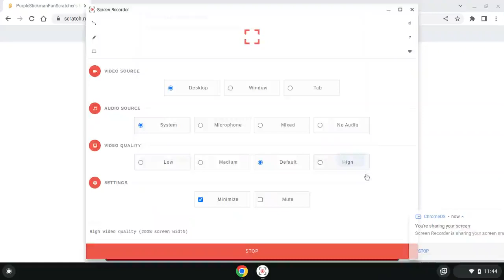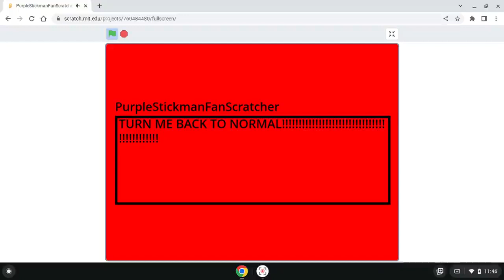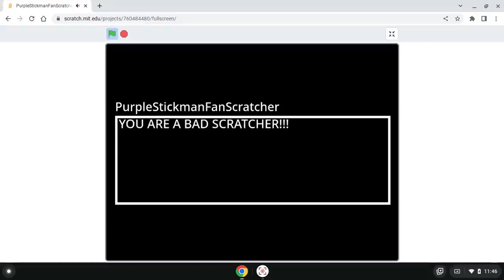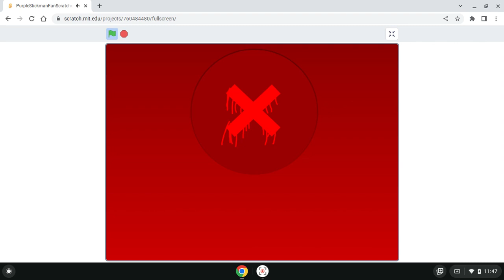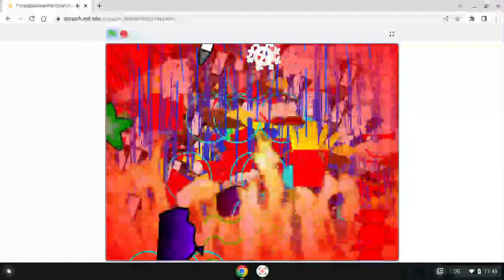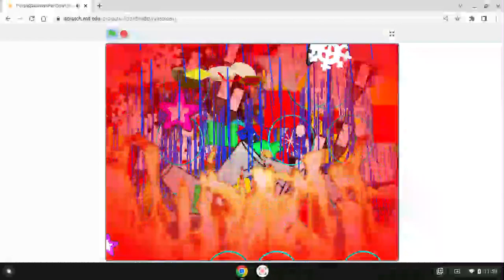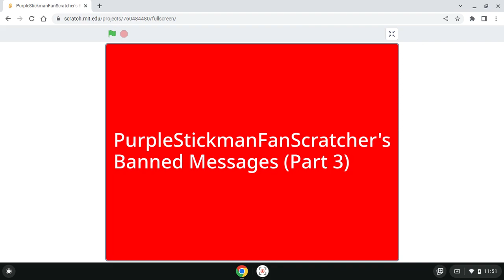PurpleStickmanFanScratcher's Banned Messages (Part 3)